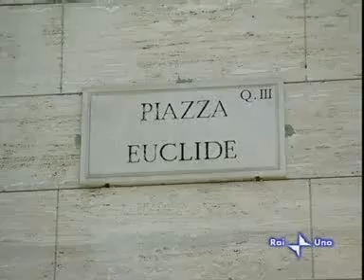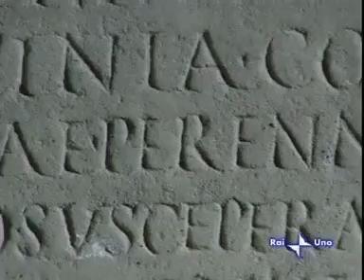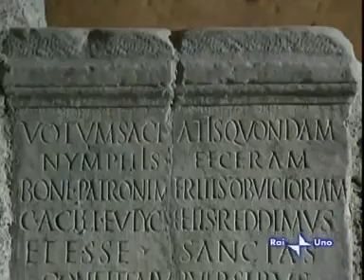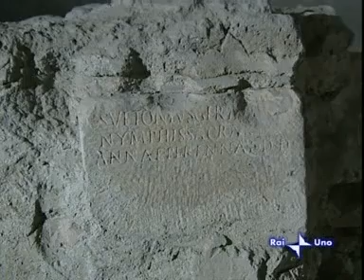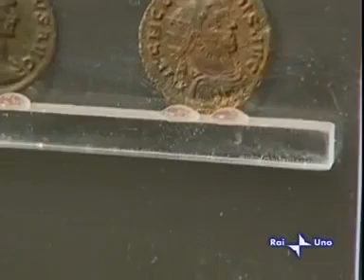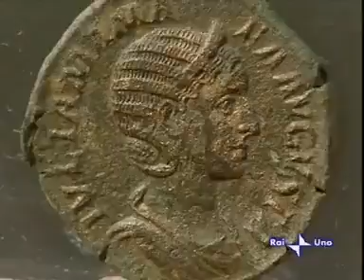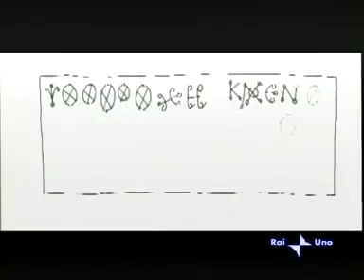Anna Perenna: le feste di marzo e i riti magici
Un bellissimo estratto della puntata di Superquark del 21 agosto del 2008, dove Alberto Angela spiega nei minimi dettagli la bellezza delle feste dedicate alla dea Anna Perenna e i successivi riti magici che si praticavano presso la sua fonte sacra.
Non più reperibile sul sito della Rai.